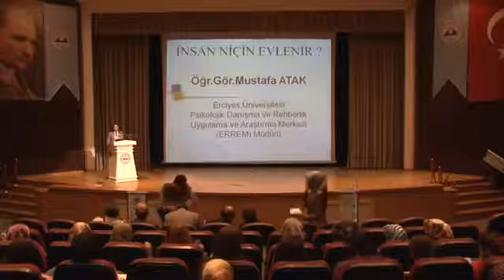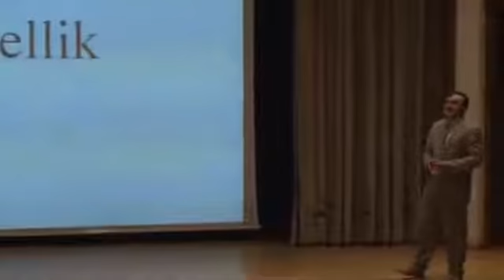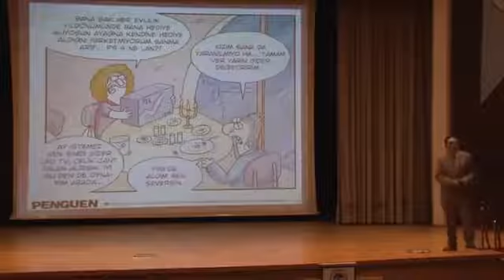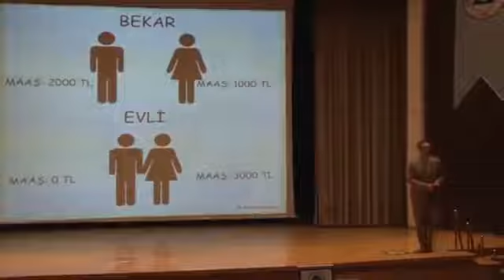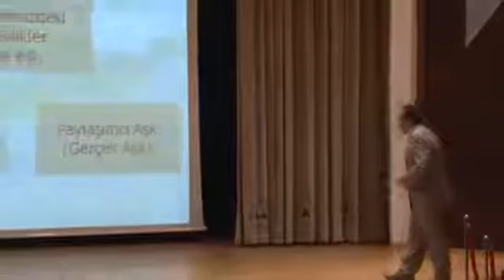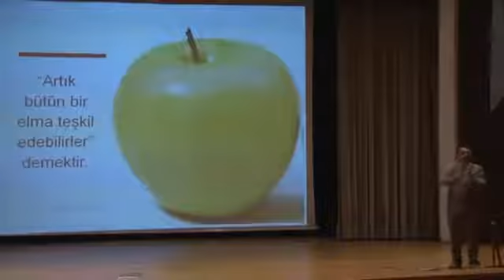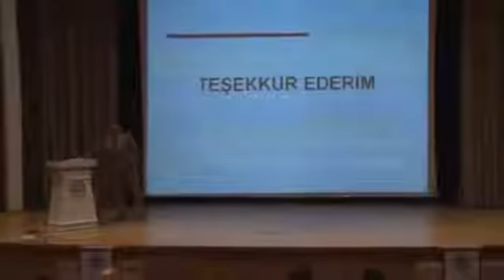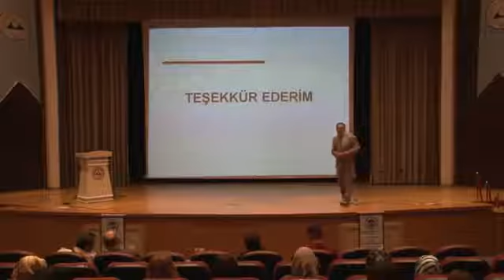İnsan Niçin Evlenir?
Erciyes Üniversitesi Psikolojik Danışma Merkezi (ERREM) tarafından düzenlenen evlilik okulu seminerlerinin ilki "İnsan Niçin Evlenir?" 10 Kasım 2016 Perşembe günü Sabancı Kültür Sitesi'nde gerçekleştirildi.

Seminerde ERREM Müdürü Öğr. Gör. Mustafa Atak, “İnsan Niçin Evlenir?” konulu seminerinde Türk toplumunda evliliğin çok önemli ve kutsal bir müessese olmasına rağmen son yıllarda evliliklerin kısa sürede boşanmayla sonuçlandığını belirtti.

Evlenmedeki amacın gün geçtikçe değiştiğini ifade eden Öğr. Gör. Atak, “Evlilikle ilgili bakış açısı geçmişten günümüze değişti. Geçmişte yapılan evliliğin en önemli amacı sadakat, dürüstlük, güzel ahlak iken, günümüze gelindiğinde manevi değerlerden biraz daha uzaklaşıldı ve bakış açısı değişti. Son dönemde yapılan anketlere göre günümüzde evlilik isteme nedenleri arasında ilk sırada maddiyat, güzellik gibi faktörlerin etkili olduğunu görüyoruz” dedi.

Türkiye’de yaşanılan en büyük sorunlardan birinin evlilikle ilgili beklentilerin artmasına bağlayan Öğr. Gör. Atak, “TÜİK verilerine göre son 10 yılda boşanmalarda yüzde 42’lik bir artış var. Kayseri’de ise 2015 yılında 2 bin 611 çift boşandı” diye konuştu.